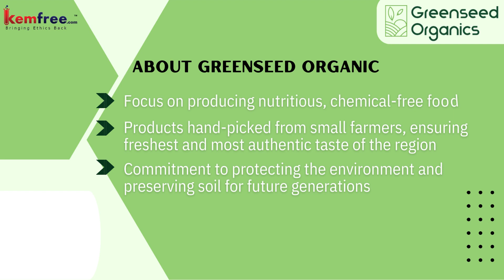Our Valuable Sustainable Partner "Greenseed Organics" - kemfree.com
Our Valuable Sustainable Partner "Greenseed Organics" - kemfree.com @kemfree-farmersmarketplace
Red Rajma | Chana Dal | Coriander Powder | Turmeric Powder | Black Pepper | Mustard Seeds

​Greenseed Organics - Our team is passionate about supporting small, sustainable farming practices that not only produce nutritious, chemical-free food but also protect the environment and preserve our soil for future generations. We believe in the power of organic farming to not only nourish our bodies but also to heal our planet.

About Us
Kemfree.com is India’s first online start up and global platform to buy, sell, trade, import & export of hazardous chemical & pesticides free certified or non certified (lab tested) organic products that enables sustainable partners and organic farmers in connecting directly with consumers